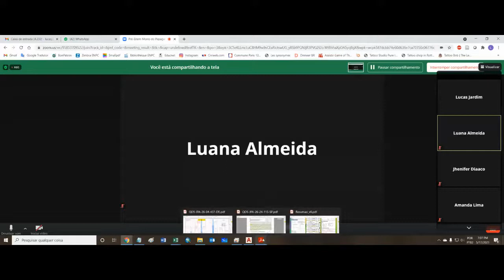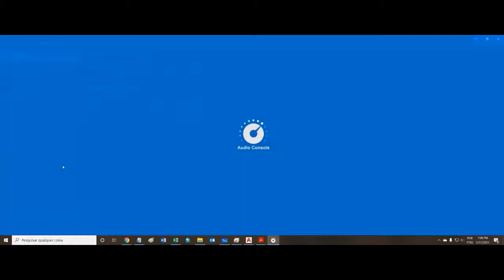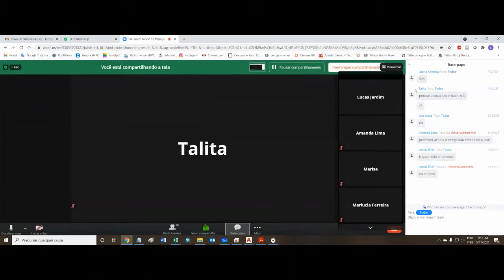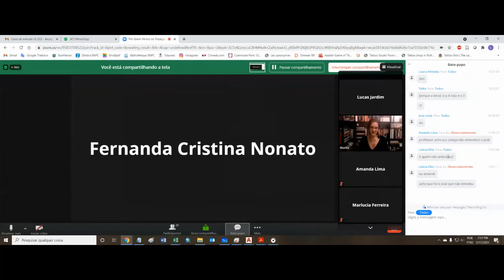Funções de 1º grau | Matemática | 17.05.21